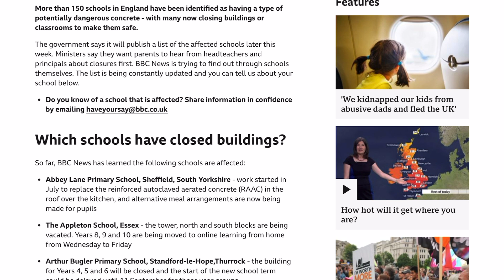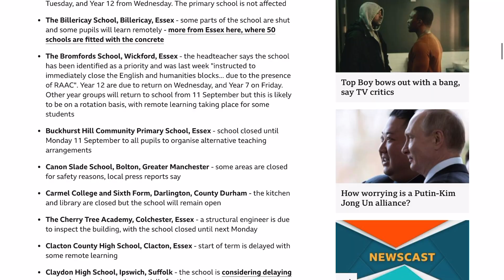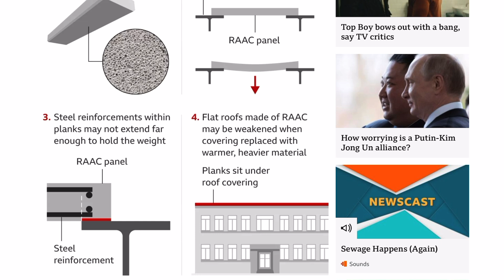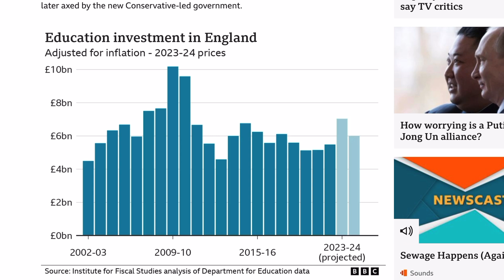英國學校危樓多！開學變停課！辛偉誠cut budget搞出大頭佛？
莘莘學子準備開學，偏偏呢個時候，英國政府話有百幾間學校校舍不安全，學生未能返校上課。
涉及嘅RAAC混凝土究竟是甚麼？點解呢個計時炸彈經過幾十年，依家先至爆？
咁多學校未處理好呢個問題，原來又係辛偉誠惹的禍？